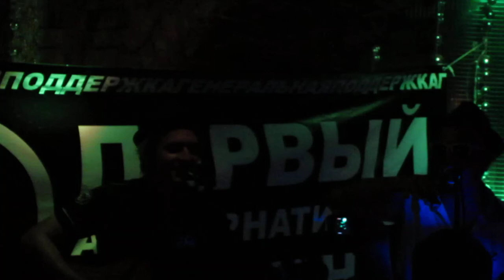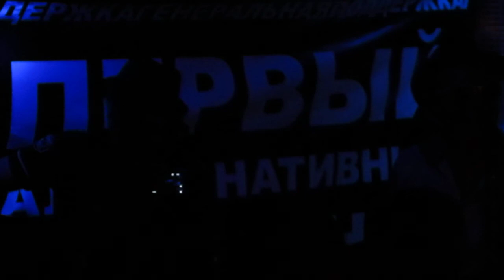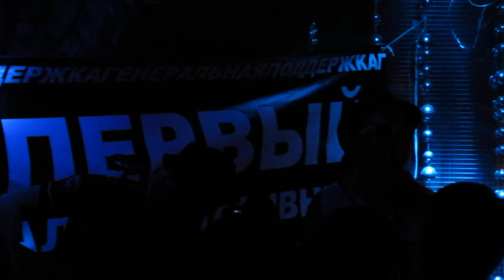Тараканы! - Два по Сто (акустика)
Выступление в акустике группы Тараканы! в Саратове, Шпигель-бар. 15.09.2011